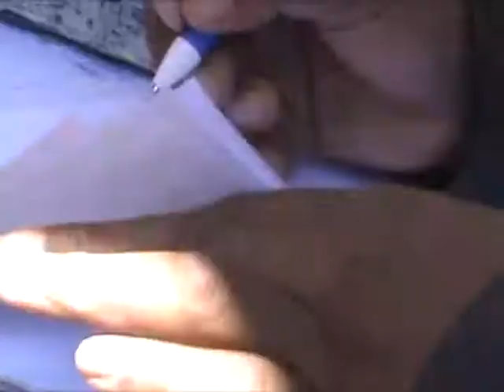Informe Deuda Social SUTEP, Médicos y Servidores Públicos